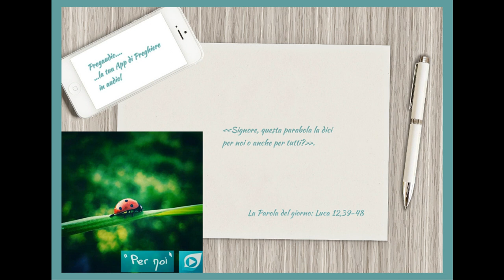Vangelo del 25 Ottobre 2023: Luca 12,39-48 con il commento di don Franco Mastrolonardo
In quel tempo, Gesù disse ai suoi discepoli: «Cercate di capire questo: se il padrone di casa sapesse a quale ora viene il ladro, non si lascerebbe scassinare la casa. Anche voi tenetevi pronti perché, nell’ora che non immaginate, viene il Figlio dell’uomo».
Allora Pietro disse: «Signore, questa parabola la dici per noi o anche per tutti?».
Il Signore rispose: «Chi è dunque l’amministratore fidato e prudente, che il padrone metterà a capo della sua servitù per dare la razione di cibo a tempo debito? Beato quel servo che il padrone, arrivando, troverà ad agire così. Davvero io vi dico che lo metterà a capo di tutti i suoi averi.
Ma se quel servo dicesse in cuor suo: “Il mio padrone tarda a venire”, e cominciasse a percuotere i servi e le serve, a mangiare, a bere e a ubriacarsi, il padrone di quel servo arriverà un giorno in cui non se l’aspetta e a un’ora che non sa, lo punirà severamente e gli infliggerà la sorte che meritano gli infedeli.
Il servo che, conoscendo la volontà del padrone, non avrà disposto o agito secondo la sua volontà, riceverà molte percosse; quello invece che, non conoscendola, avrà fatto cose meritevoli di percosse, ne riceverà poche.
A chiunque fu dato molto, molto sarà chiesto; a chi fu affidato molto, sarà richiesto molto di più».